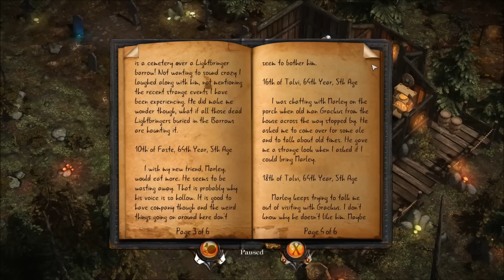Let's Play Ember - Ep. 4 - Crazy Old Man!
There be BEARS!  Lots of bears this time around.  Additionally, Kip is crazy and a murderer...so we give him a mercy killing.  Ghosts are jerks!

Welcome to my Let's Play Ember!  I've been very excited about this game since I first found it.  Ember pays homage to classic RPGs with branching story lines, an intricate crafting system, endless exploration, and a robust skill tree.  It has all the elements to be an instant classic.  Time to don the mantle of a Lightbringer and be risen from the dead.  With my trust bow and my tactical pause button, I set off on a journey to find a place to relieve my centuries held pee!  Okay...that's probably not the plot...but still...:D  I hope you all enjoy the ride as we Let's Play Ember!

What is Ember?

Ember is a Classic-style RPG with epic story telling, in-depth crafting, companions, branching quest lines that allow you to carve your own path, party-based, real-time combat with a tactical pause, tons of exploration, a robust skill tree,  and tons more as you take on the role of a Lightbringer, a powerful druid of a primordial race.  You are resurrected by a monk, armed, and set off on an adventure to seek out the Embers.  Sound fun?  I think so too!  Join me on this epic adventure!

A big shout out to the folks at N-Fusion Interactive, 505 Games, and their awesome PR Firm for working with me and getting Ember into my hands!  I found out about Ember not too long ago and I immediately fell in love.  I'm looking forward to this!